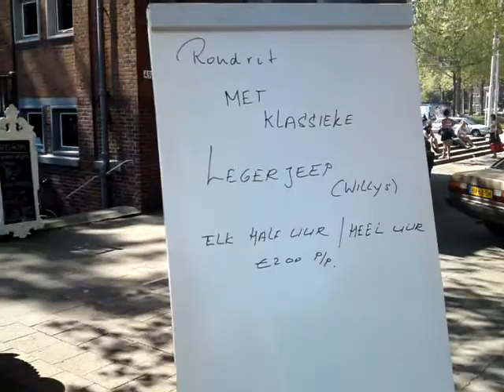25042011036.MP4.WOII."Willys Jeep'44" .FREERide.henktonoomnlcfactor(c).2011.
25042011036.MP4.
Willys Jeep '44 WOII.FREERide.
henktonoomnlcfactor(c).2011.